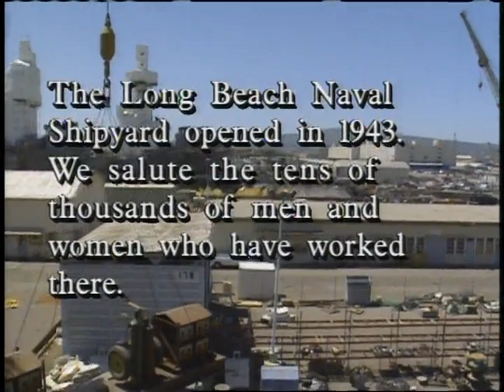Visiting With Huell Howser- Long Beach Naval Shipyard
Herman the German is a gigantic crane confiscated from the Germans. Huell visits this shipyard prior to finding out if it would be closed or not. Huell checks out the largest drydock in the United States.
1995